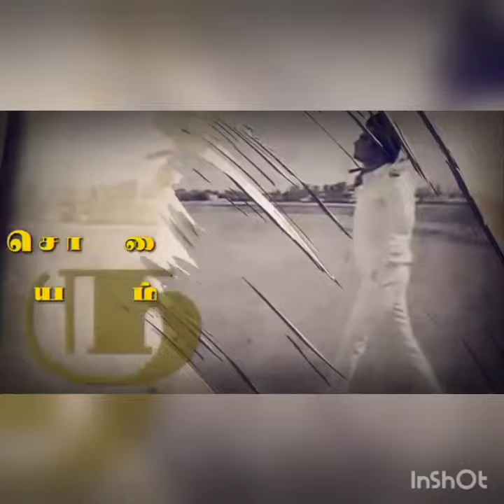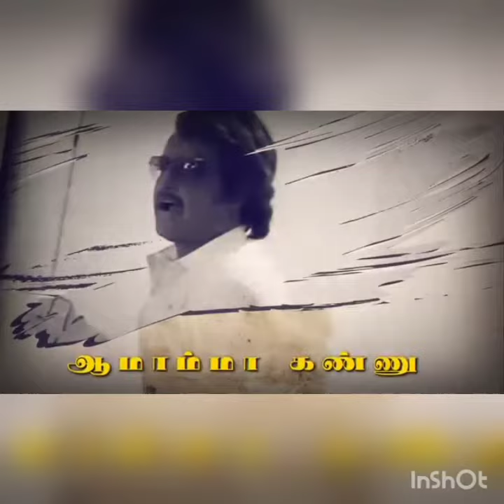Me and My Friend Singing 😍😍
Shakthi and Rathna_Rathu 🎤🎧